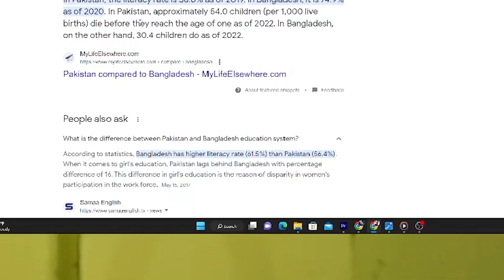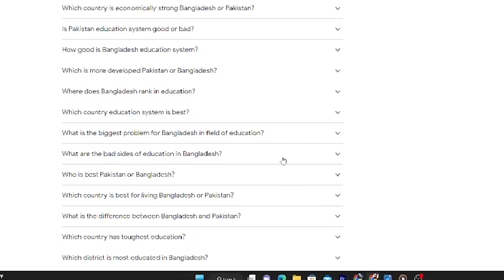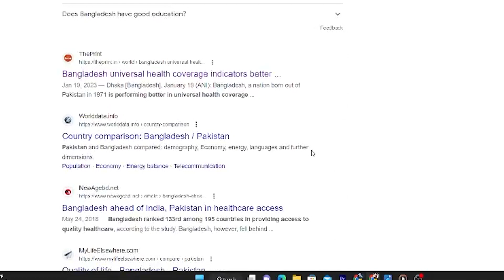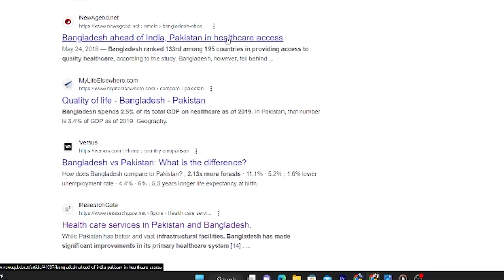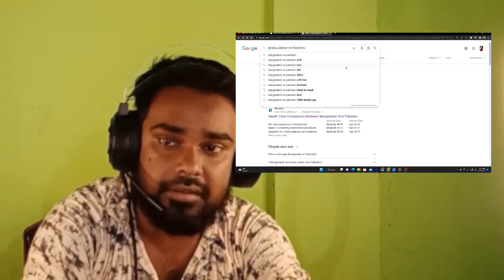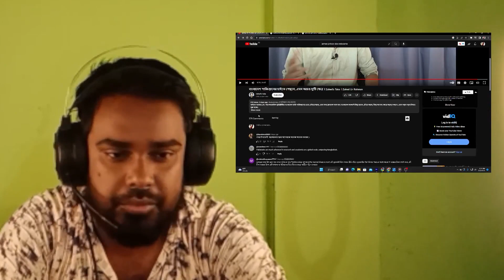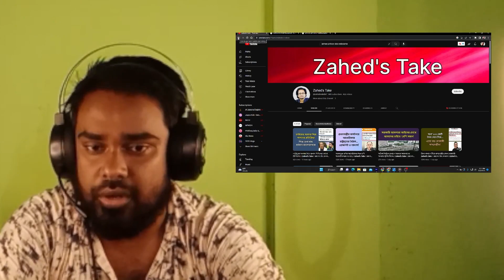Reply to = বাংলাদেশ পাকিস্তানের চাইতে পেছনে...এমন আরও দু'টি ক্ষেত্র । Zahed's Take । Zahed Ur Rahma